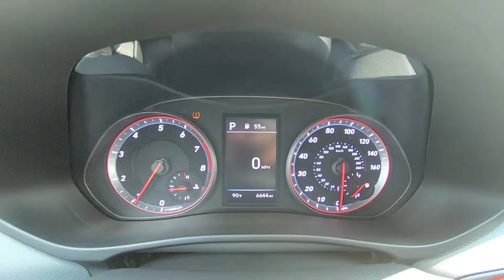2019 Hyundai Veloster Turbo Inside Out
Take An Inside Out Tour Of Our Pre-Owned 2019 Hyundai Veloster Turbo / ST#1005367